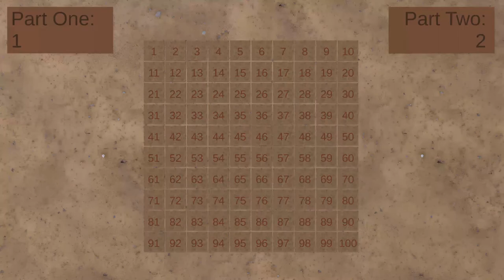Advent of Code 2022 - Visualization - Day 4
This is a little visualization of the problem of day four.
Camp Cleanup - cleanup space sections.